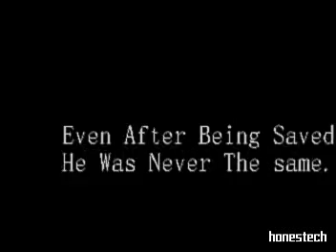English Assignment on Hatchet by Gary Paulsen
For a book report visual aid I made this video, a trailer-ish thing of the book.